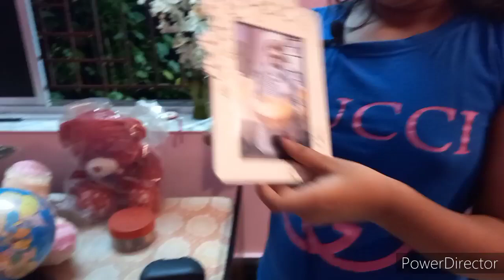Kosmo Study Table Setup for Students | Circe Dhara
In this video I have described how efficiently you can setup your study table. Using Regular, Moderate and Lesser use rules for my study books and copies. It was aslo soberly decorated with some of my toys, teddy and some handicrafts made by me. Essentials was also placed in order so that I can make the most use of my new study table.